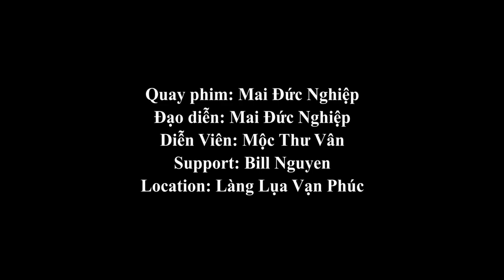Nhất Thế Trang - Aki A Kiệt - Ngắm nhìn thiếu nữ Thái Nguyên trong trang phục cổ trang